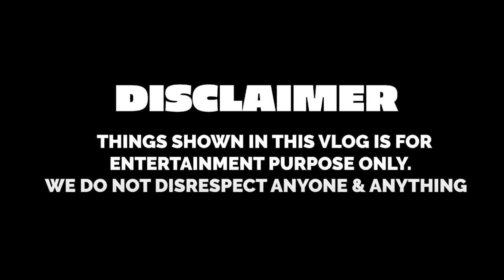CHOCOLATE BATH CHALLENGE | Rimorav Vlogs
Watch CHOCOLATE BATH CHALLENGE Rimorav Vlogs